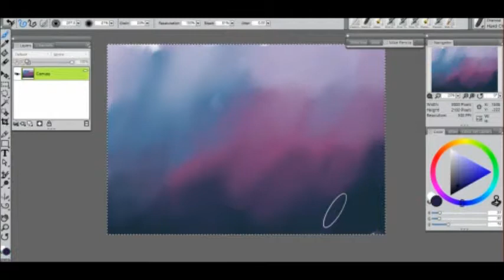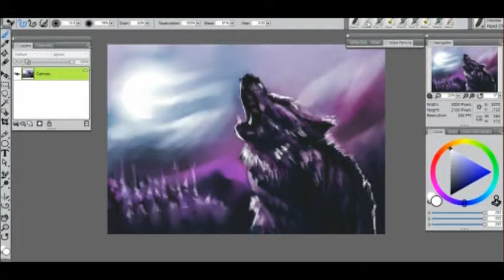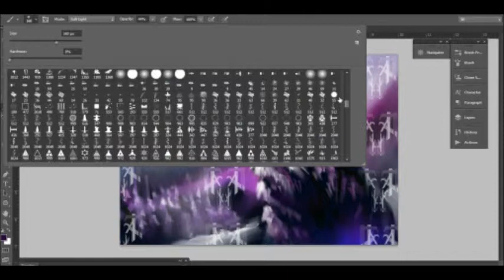Wolf Drawn- Digital time lapse (speed painting)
"Wolf Drawn"

Software used-
Corel Painter 12
Photoshop Cs6
Expression Encoder 4